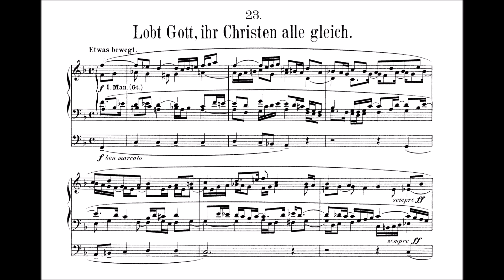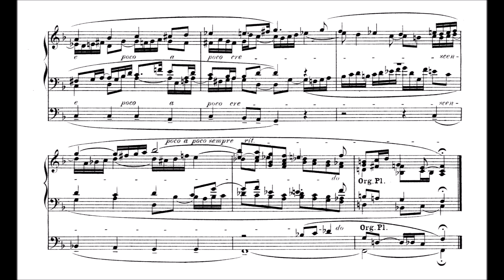Reger: "Lobt Gott, ihr Christen alle gleich" op. 67 Nr. 23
Max Reger (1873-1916): "Lobt Gott, ihr Christen alle gleich" op. 67 Nr. 23